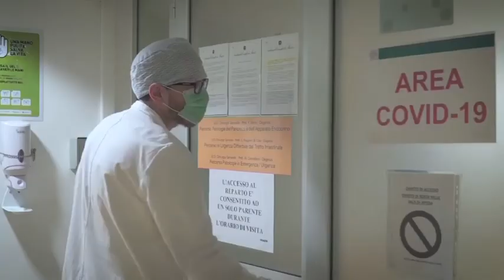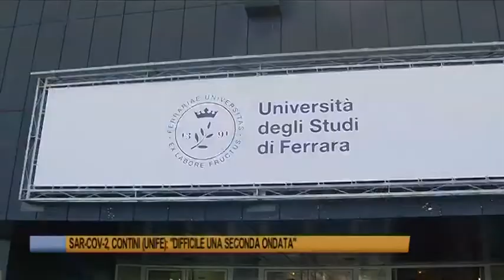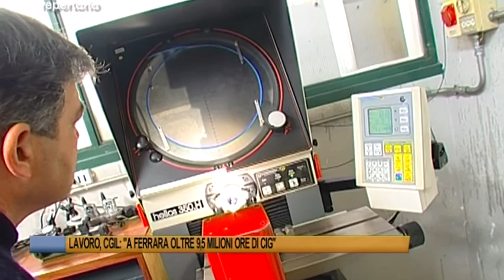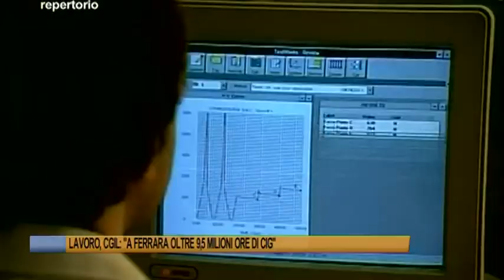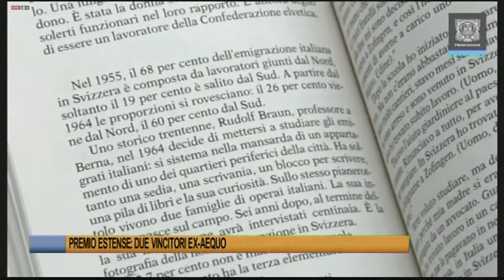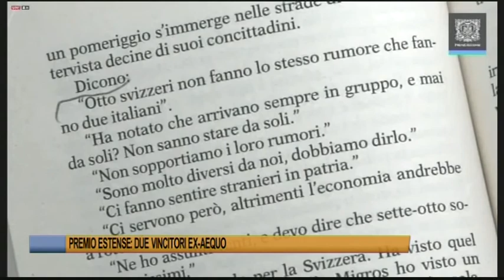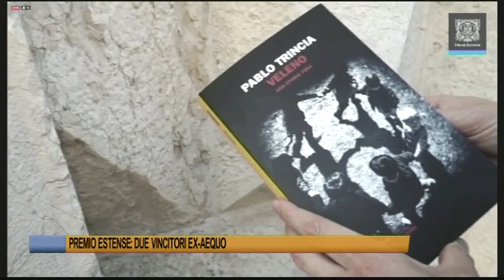Ferrara Telegiornale del 26 settembre 2020 Edizione delle 19,30